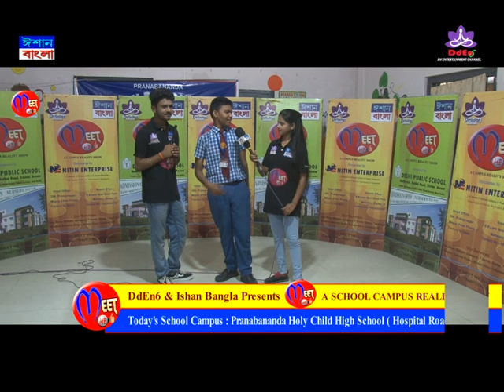|| MEET ME || HOLY CHILD || EPISODE 1